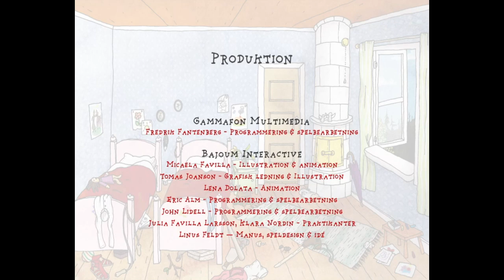Astrid Lindgren: Madicken på Junibacken 2007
00:00:00 Intro
Brännboll 00:02:20
Paraply-spelet 00:16:40
Äventyr med Greve Kråk 00:23:33

Svenska röster görs av: Alexandra Rapaport, Sara Tjulander, Tove Berglund, Tove Granestrand och Lars-Göran Persson.